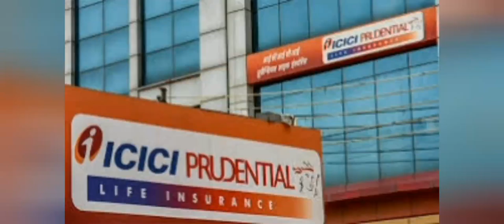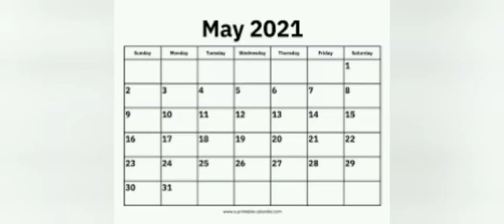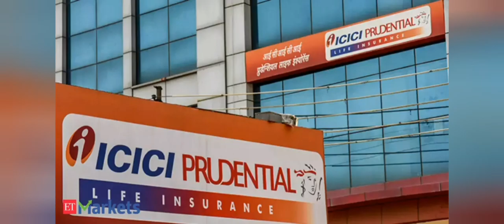General insurance and Life insurance comparison stocks to buy and view on STOCK MARKETS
Video related to General insurance and Life insurance company's business.
Which business is stable and long term General insurance or life insurance?